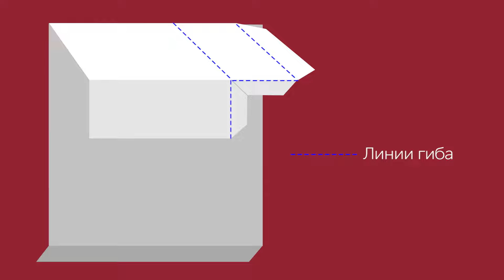Как сделать заглушку торцевой планки для кровли / Гнем стандартный доборный элемент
В этом видео на примере кровли из Кликфальца PRO мы расскажем, как придать торцевой планке завершенный, гармоничный вид.